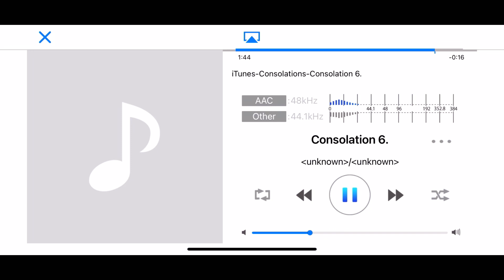Liszt: Consolations リスト:コンソレーション(慰め) 【睡眠用・作業用】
リストのコンソレーション(慰め)を全曲打ち込みました。

アップされているのが3番ばかりなので、他のはどうかなーと思って作りました。

以下頭出し用:

0:00
コンソレーション　1
Consolation Ⅰ.

1:36
コンソレーション　2
Consolation Ⅱ.

5:10
コンソレーション　3
Consolation Ⅲ.

8:55
コンソレーション 4
Consolation Ⅳ

11:55
コンソレーション　5
Consolation Ⅴ.

14:15
コンソレーション　6
Consolation Ⅵ.